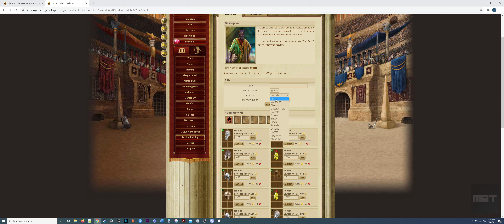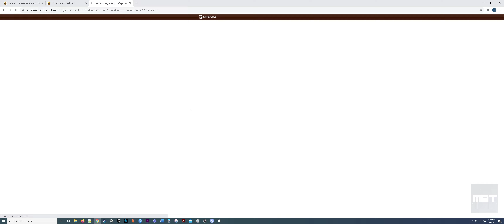Gladiatus: League of the butchers (level 20-29) Champion